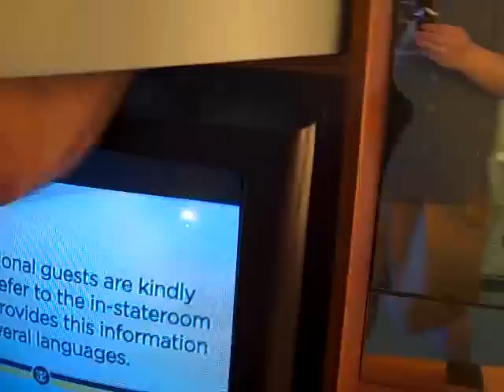Cabin 1388 Adventure of the Seas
My cabin on Adventure of the Seas